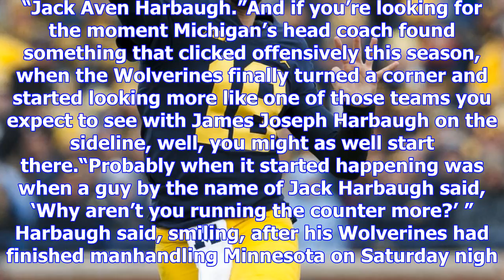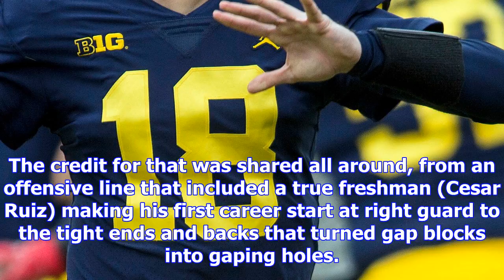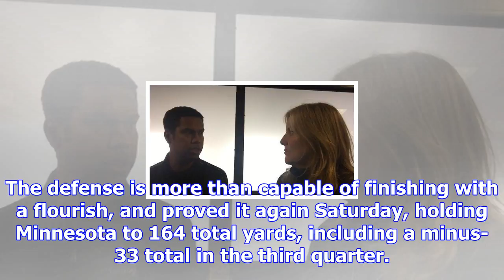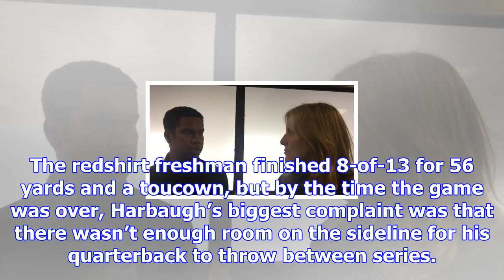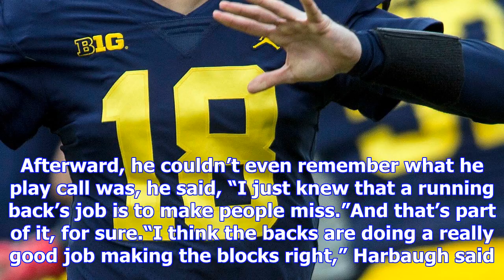Niyo: um, harbaugh find their identity on the ground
CLOSE Angelique Chengelis and John Niyo discuss Michigan's win over Minnesota. Angelique S. Chengeli...